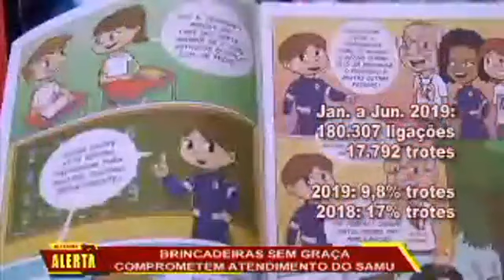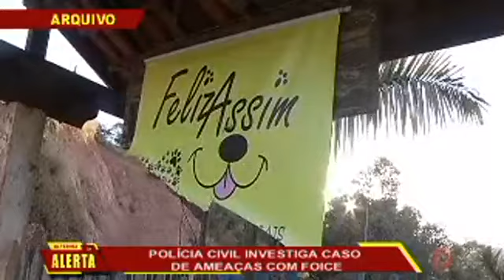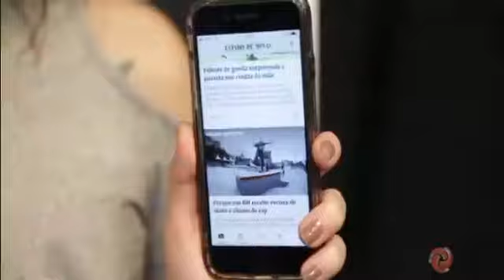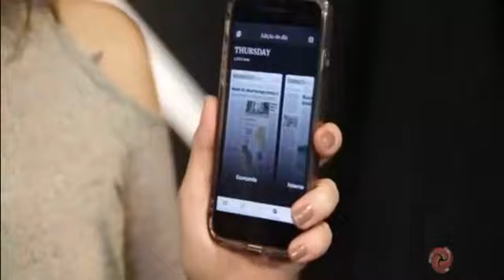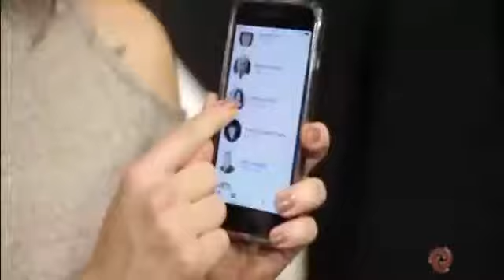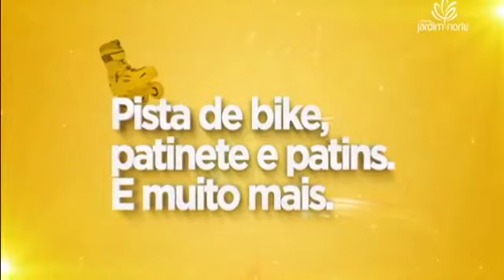Alterosa em Alerta 1: 23/07/2019